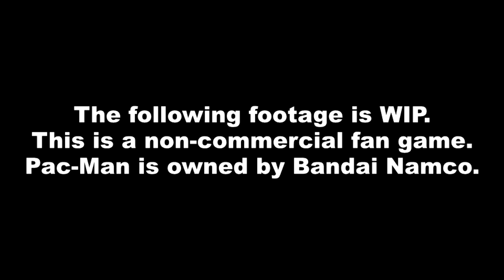Pac-Man World Spooky's Revenge Gameplay Montage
I've been hard at work on this trying to get it out there as soon as I can. I'm almost done with the first build, but here's an idea of the progress I've made. Hopefully, I should have it out in the coming days. ^-^